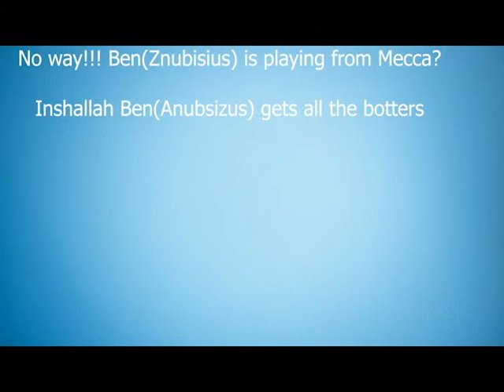Top 5 Best Bots and Macros in Pokemon Planet Online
clip is from 5tartv